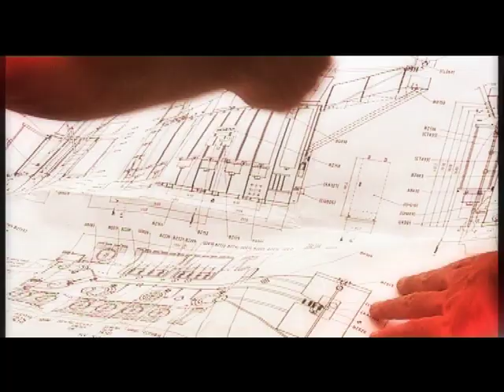UTVi Business News: SIEMENS Answers for the future.